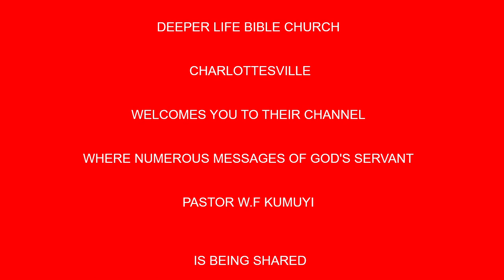THE POWER OF A JOYFUL LIFE BY PAS W F KUMUYI